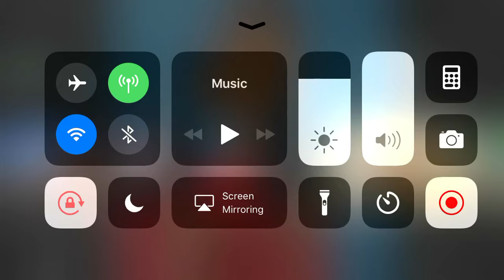Wanna be a bad kid only like 12 comment if you want to I’m ready one